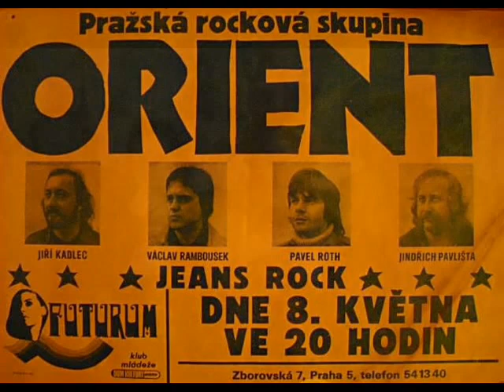orient lasky mé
orient lásky mé